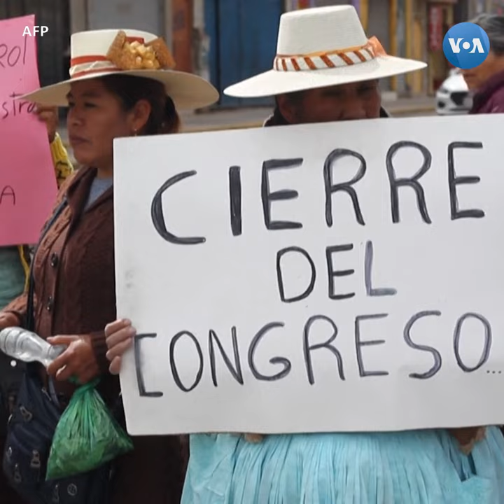🇵🇪 Manifestations au Pérou contre la destitution du président Pedro Castillo